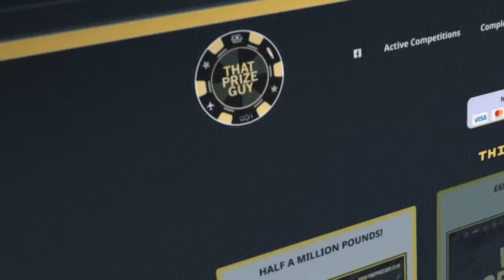'IT HAS DISGUSTED ME' - DAN RAFAEL IN DEPTH! ON HANEY/GARCIA BUILD UP, ENNIS/HEARN & THE 5vs5 CARD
Andrew McCart caught up with American sports writer Dan Rafael to talk about the huge fight in Brooklyn with Devin Haney vs Ryan Garcia, Jaron Ennis signing with Eddie Hearn, the huge undisputed fight between Artur Beterbiev & Dmitry Bicol & of course the 5 vs 5 undercard.

18+ Please gamble responsibly